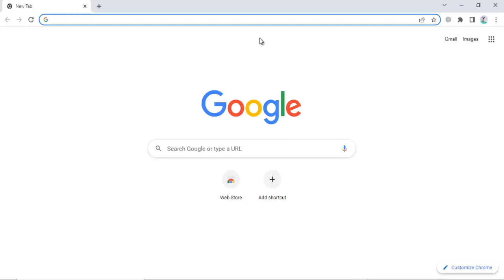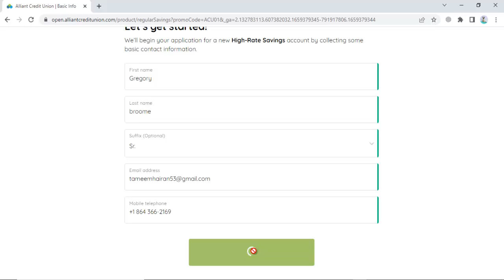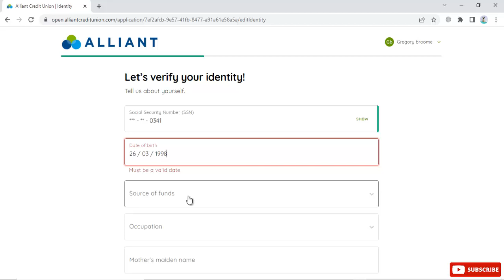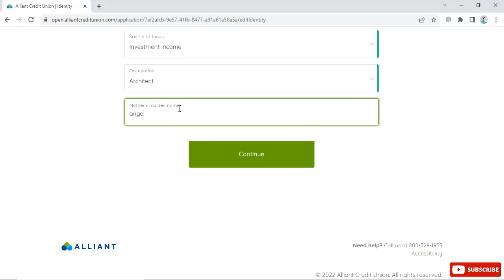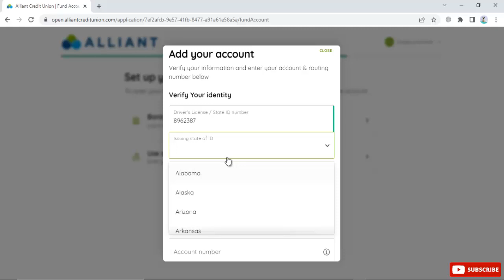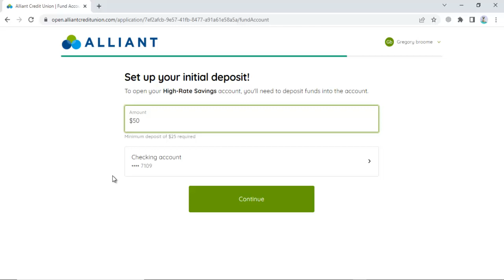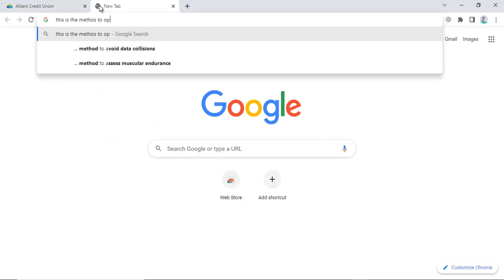How to apply for alliant credit union Saving account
hello,
here is the video related to Alliant credit union account opening if you want to open an account in this bank then you can follow this video and open your account.